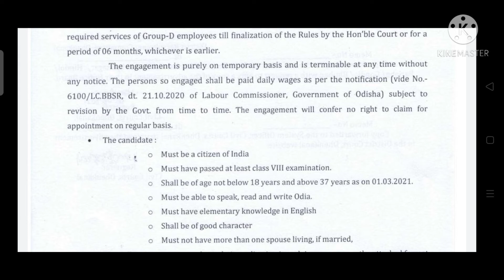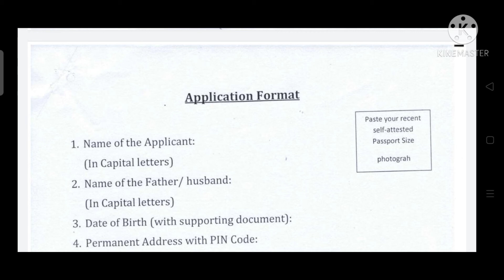Odisha Govt job notification 2021/10th pass apply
This YouTube channel provide govt job vacancy notification।

Teligram join_Job search This channel provided job Notification and study material

# Odishagovtjob
# job search
# All India govt job
# railway job
postal job
# all Govt job
# Osssc govt job
Bpnl new requirement
Bpnl job vacancy
We'll come job search YouTube channel